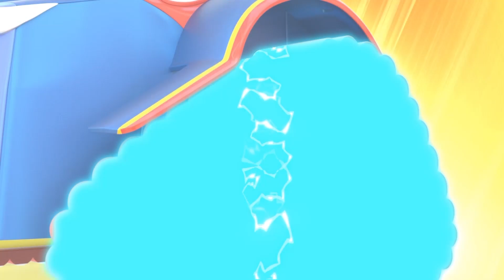超级直升机和重力鳄鱼卡车 | 超级卡车 | 汽车城世界应用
为了偷走汽车的蛋糕，鳄鱼卡车用魔蛋让重力消失了，使汽车漂浮了起来 。超级卡车需要去追他，阻止他把一切弄得乱七八糟。

欢迎来到汽车城，各种各样的汽车在这个神奇的世界里快乐地生活着！

超级卡车来救援!来认识一下超级卡车卡尔吧，他是一位致力于保护汽车城的超级英雄。随时准备解决和救援陷入麻烦的同胞，他有能力转换成任何类型的车辆。每当居民遇到麻烦，超级卡车将转换两次，去救他的朋友。充满资源，卡尔向年轻人展示了勇气和毅力，他们可以解决任何问题!从超级挖掘机到超级直升机或超级自卸卡车，卡尔可以转换成大量车辆来帮大忙!还有救护车安珀，拖拉机本，挖掘机埃德娜，怪物卡车马利和其他居住在汽车城的居民。他们有着不同的个性和能力，一起快乐地生活和工作。